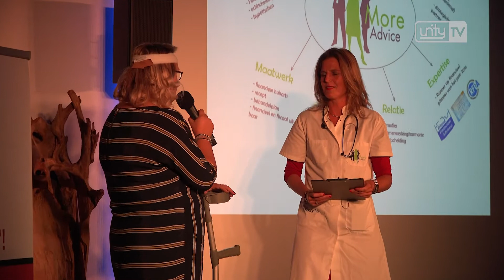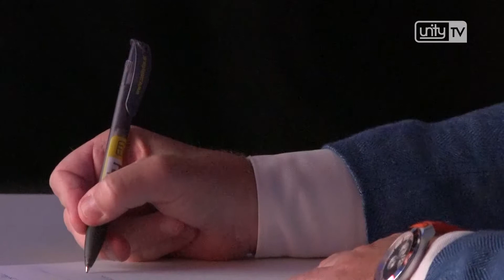1915 Watches wint eerste halve finale LEF 2017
LEIDEN - De broers van 1915 Watches hebben dinsdag 12 september de eerste halve finale van LEF gewonnen. Samen met coach Britta van Egmond hebben zij een finaleplek verworven.

De tweede plaats was er voor Idris Oncology, de coach van dit bedrijf (Elles van Goozen) moet in de tweede halve finale proberen een finaleplek te bemachtigen. Ze neemt het op tegen de nummer twee van de volgende halve finale op 26 september. Voor More Advice eindigde het LEF avontuur dinsdagavond.

In de tweede halve finale strijden in3keer.nl, Polariks en Vrendly voor een plek in de finale. Kom deze bedrijven aanmoedigen, meld je aan.